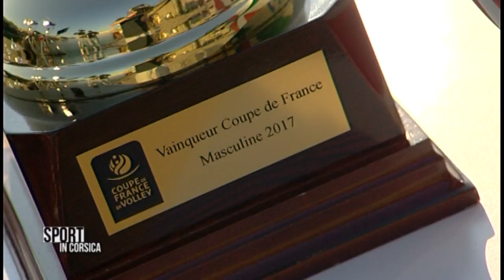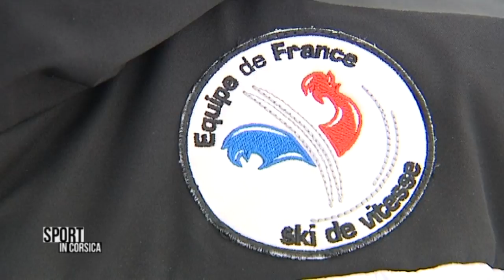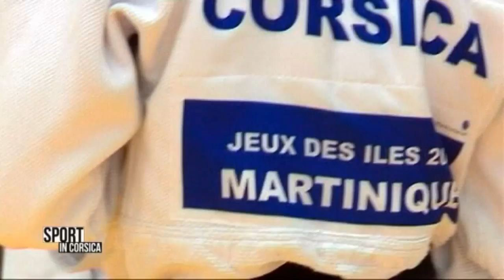Sport’In Cosica, la der de la saison 2017 !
Rendez-vous lundi 19 juin à 20h35 sur France 3 Corse ViaStella pour la dernière émission de la saison de Sport’In Corsica enregistrée sur le Vieux-Port de Bastia. Et à revoir en replay ici !

Comme tous les ans, Sport’In Corsica célèbre tous les sportifs qui ont fait l’actualité de la saison 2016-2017 sur tous les terrains de sports de Corse et d’ailleurs.